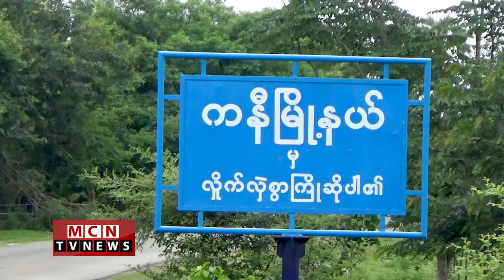ကြက်ဆူစီမံကိန်းအတွက် သိမ်းယူခဲ့တဲ့ ယာမြေဧက (၃၅၀) ကျော် မူလထောင်သူ ပြန်လည်ရရှိ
၂၀၀၆ ခုနှစ်မှာ ကြက်ဆူစီမံကိန်းအတွက် သိမ်းယူခဲ့တဲ့ ကနီမြို့နယ် ဇီးပင်တွင်းကျေးရွာက ယာမြေဧက (၃၅၀) ကျော်ကို မူလတောင်သူတွေထံ လယ်ယာမြေလုပ်ပိုင်ခွင့်ပုံစံ (၇) တွေ ပြန်လည်ပေးအပ်ခဲ့ပါတယ်။ အပြည့်အစုံကို MCN သတင်းထောက် တင်မာဆွေနဲ့ ထွန်းလင်းဦးတို့က ပေးပို့ထားပါတယ်။